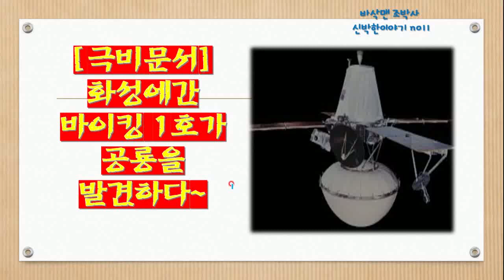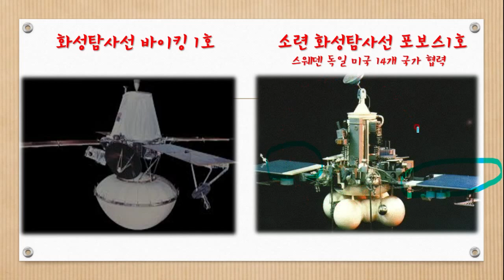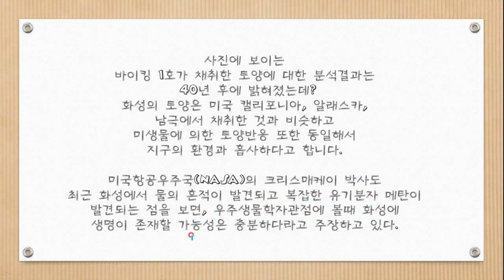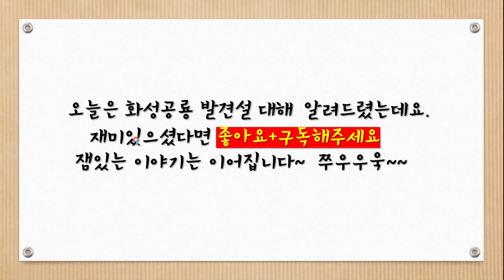[신박한이야기NO11] 화성탐사선바이킹1호 화성에서 공룡무리를 발견하다 미스터리 미스테리